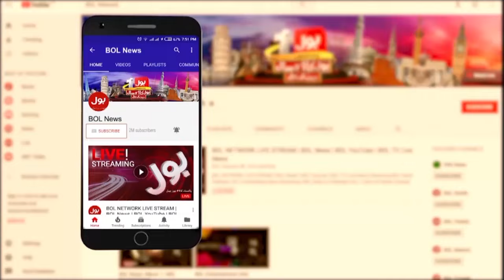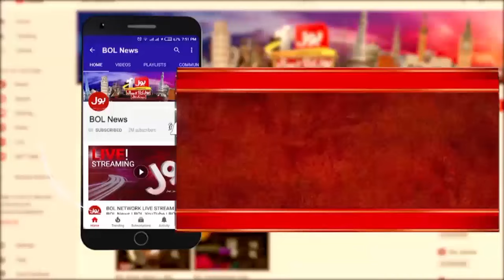National Airline PIA Disaster | Who is Responsible?| Farooq Sattar Analysis| Beopar| 28 August 2024